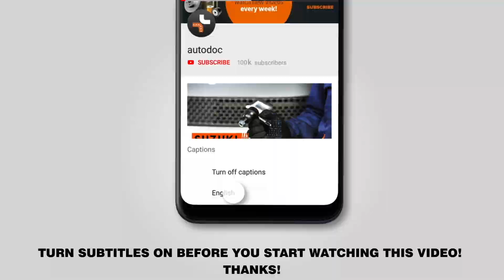How to change front brake pads / front brake pad set on BMW 330i 3 (E92) [TUTORIAL AUTODOC]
How to change front brake pads / front brake pad set on BMW 330i 3 (E92) 3.0 Coupe 01.2005–12.2013 [TUTORIAL AUTODOC]

Brake pads on BMW 1 Hatchback (E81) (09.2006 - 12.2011) / BMW 1 Coupe (E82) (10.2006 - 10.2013) / BMW 3 Touring (E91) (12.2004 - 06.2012) / BMW 3 Saloon (E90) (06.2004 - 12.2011) / BMW 3 Convertible (E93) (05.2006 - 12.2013) cars should be replaced, as a rule, according to one and the same procedure.

🔝 Top brands that produce brake pads: RIDEX; STARK; BREMBO; BOSCH; ATE

All video and pdf tutorials on BMW 330i 3 parts replacement: download and watch at AUTODOC CLUB

🛠️ The tools you need to replace front brake pads:
- wire brush
- brake cleaner
- anti-squeal paste
- copper grease
- ratchet wrench
- torque wrench
- crow bar
- fender cover
- wheel chock